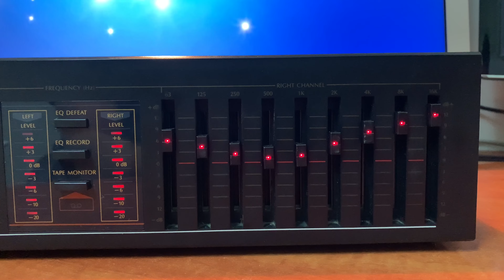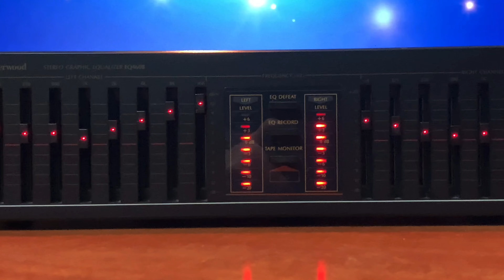Sherwood Dark Vinage Equalizer Preview Model EQ460B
Similar eBay